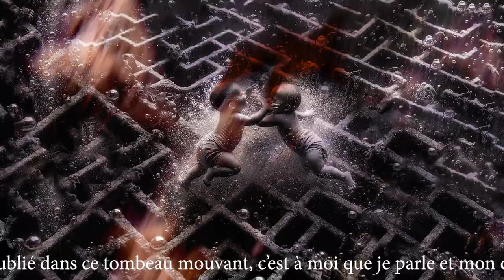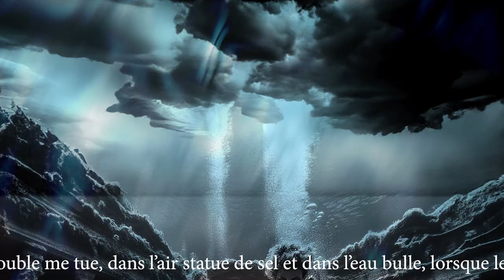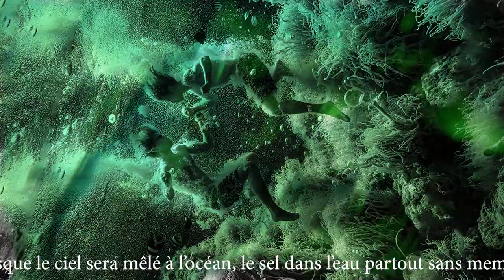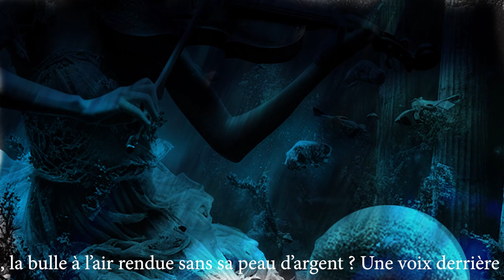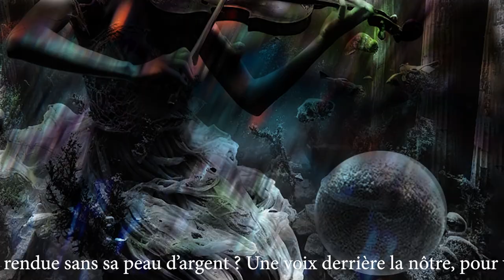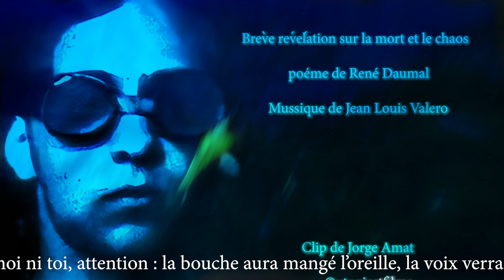Chaos is here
Clip musical sur une fin d'un monde parallèle au notre, où l'inconscient prendrai corps et forme.Texte de René Daumal ( Brève révélation sur la mort et le chaos) et avec une musique de Jean Louis Valero. Clip de Jorge Amat en vue d'une exposition collective sur la pensée et le Chaos.